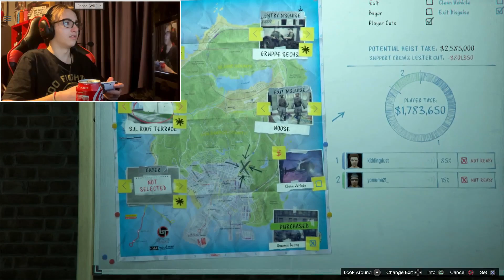BLINDFOLD DIAMOND CASINO HEIST ft Big Ripeps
Hope you guys enjoyed this one. I would really appreciate if you dropped a sub and a like if you like content like this and even leave a comment too!